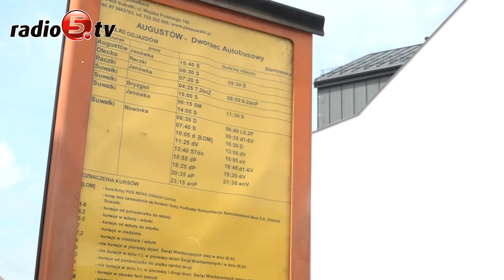Przegląd Tygodnia 14-07-17